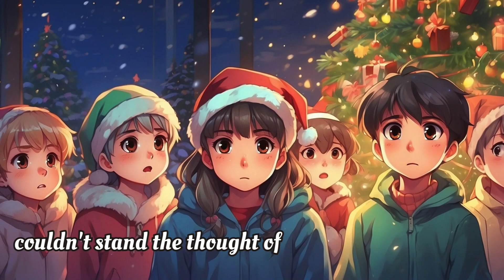Santa's Unexpected Helpers: A Christmas Tale of Friendship and Magic | English Bedtime Stories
🎄✨ Experience the enchanting adventure of Milo and Rosie, two unlikely heroes who join forces with Santa Claus to save Christmas in this heartwarming animated tale! 🎅🐭🐰

In this captivating holiday story, follow Milo, a brave mouse, and Rosie, a wise rabbit, as they embark on a daring quest to help Santa Claus overcome an unexpected snowstorm that threatens to halt Christmas gift deliveries to children around the world. Watch as their friendship, courage, and determination lead them to Santa's cottage, where they offer their assistance and join forces with the jolly old man himself.

🌟 Join Milo and Rosie as they enchant an old sled, turning it into a magical, flying contraption capable of navigating the snowy skies. With Santa's guidance, they zoom through the night, delivering presents to homes far and wide, ensuring that no child misses out on the joy of Christmas.

🔔🎁 As a token of gratitude, Santa gifts Milo and Rosie special bells filled with Christmas magic, celebrating their selfless act and the true spirit of the holiday season.

🌲🎉 Immerse yourself in this tale of selflessness, friendship, and the magic of Christmas. Join us on a heartwarming journey that showcases the power of teamwork and spreading joy to others, no matter the odds.

👉 Don't miss out on this heartwarming animated adventure perfect for the whole family!